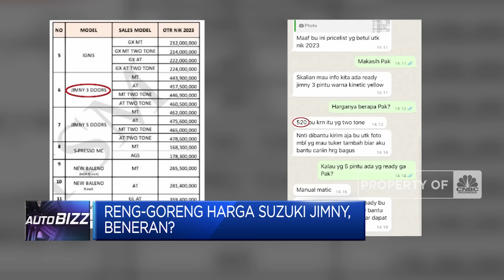Harga Suzuki Jimny Digoreng Lebih Mahal, Konsumen Rugi Dong?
Hadirnya mobil Suzuki Jimny 5 menjadi topik hangat di kalangan pecinta otomotif Tanah Air. Harga Mobil Suzuki Jimny diduga di mark up oleh salesnya sendiri. Benarkah demikian?

Selengkapnya saksikan investigasi Jurnalis CNBC Indonesia Shania Alatas dan Juru Kamera Terry di Program Autobizz CNBC Indonesia, Selasa (07/03/2024).